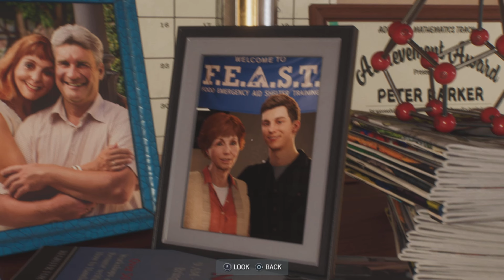SPIDERMAN FIGHTING DEEBO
Welcome to Calvin's Room where we have gaming and exciting Content every week! Let's get it!